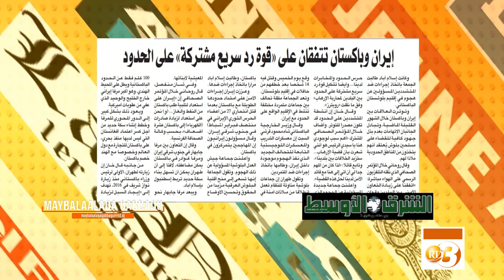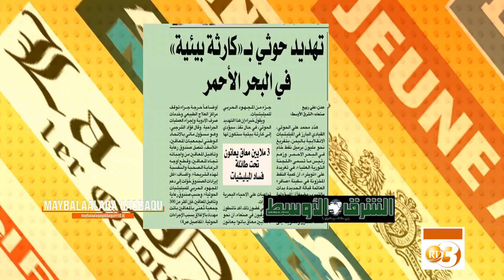RTD : Maybalaalaqa Gabbaqu du 23/04/2019